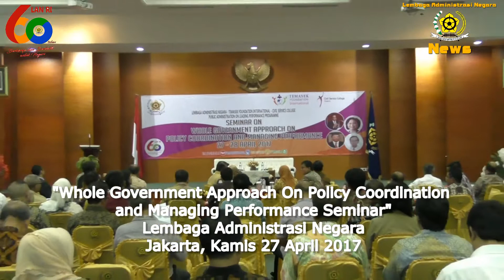Whole Government Approach On Policy Coordination and Managing Performance Seminar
Sekretaris Utama, Sri Hadiati, WK, MBA membuka "Seminar On Whole Government Approach On Policy Coordination And Managing Performance" di Aula Lt 2, Gedung A, Kantor LAN, Jakarta, Kamis (27/4). Acara ini terselenggara atas kerjasama Lembaga Administrasi Negara, Temasek Foundation International dan Civil Service Collage Singapore.